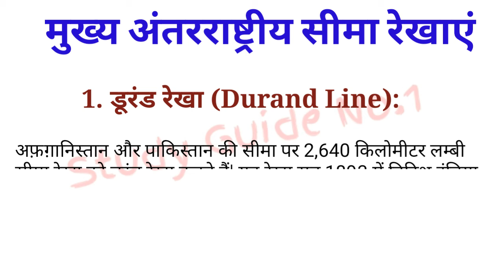अंतरराष्ट्रीय सीमा रेखा Part-1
Information
 🔥 प्रतियोगी परीक्षा की तैयारी करने के लिए जुड़े, यहां से आप फ्री में स्टडी मैटेरियल, पीडीएफ नोट्स प्राप्त कर सकते हैं👇👇

📚Study Guide No.1 📚
🎯 gk,gs
🎯Railway NTPC D group
🎯Ssc, bank, all Oneday exams

सभी बोर्ड परीक्षाओं के लिए
6th to 12th NCERT Book Solution in hindi
Chepterwise All Subject
🎯Mathematics
🎯Science
🎯English
🎯History
🎯Social Science
🎯Hindi
🎯Notes every subject
🎯Questions-Answer